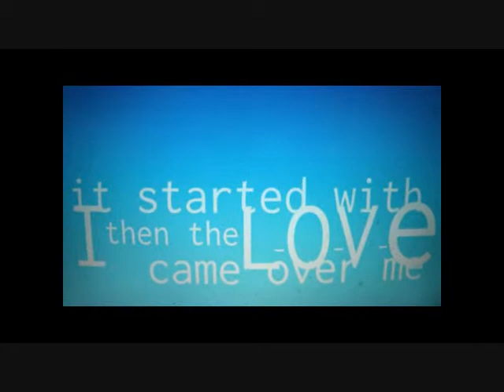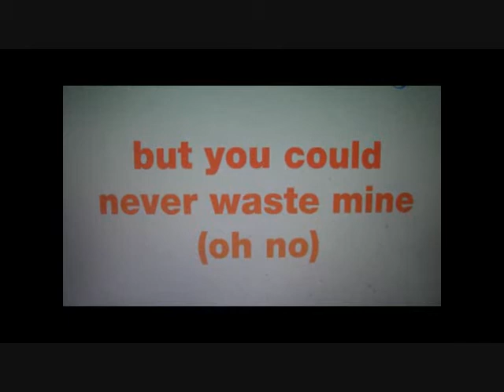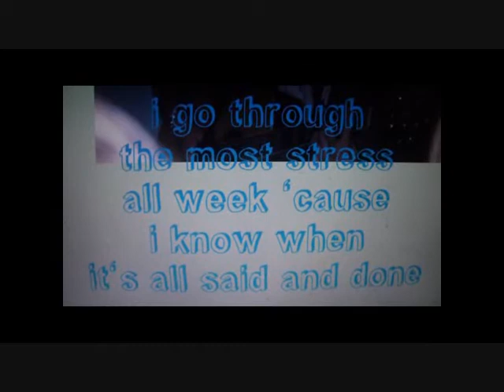Cody Simpson- Ends With You lyric video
Ends With You by Cody Simpson lyric video.
noo, i am not a graphic designer, i just did this for fun (:
sorry it's not as cute as Cody's lyric videos but i tried my best (: ahahs

Smile and Simpsonize.!